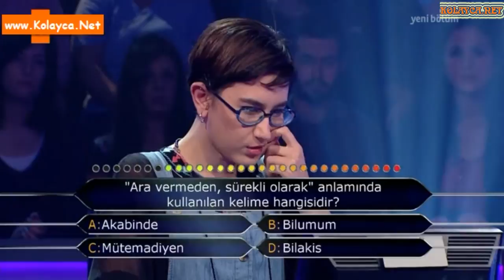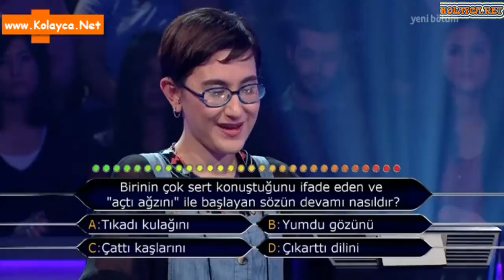Kim milyoner olmak ister 8 kasım 2014 392. bölüm Gizem Nur Oktay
22 yaşındaki GİZEM NUR OKTAY, Yeditepe Üniversitesi Beslenme ve Diyetetik Bölümü’nde son sınıf öğrencisi. Hedefi 60.000 TL kazanmak.